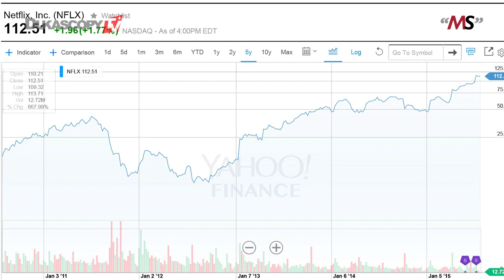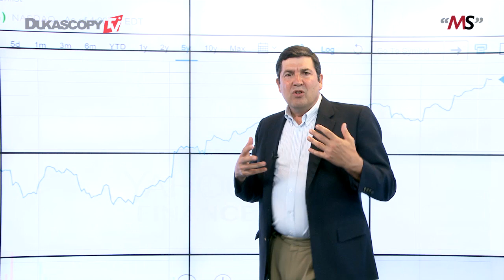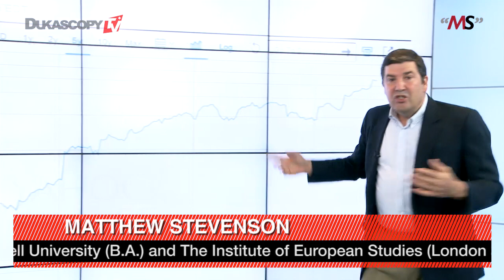投资Netflix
思考投资策略，进行有效投资，避免市场的风险！ 马修斯 ·史蒂文森